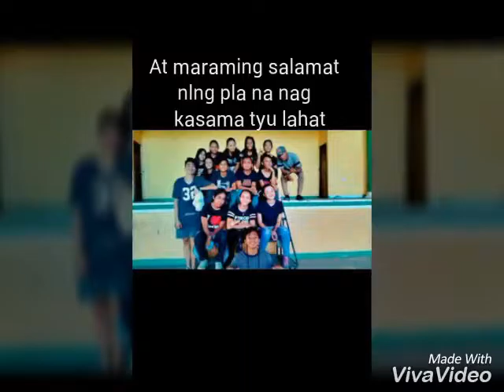Team orchid of BATA NATIONAL HIGH SCHOOL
Sana hinde natin malimotan ang isat isa salamat sa inyo 😍😜🤗